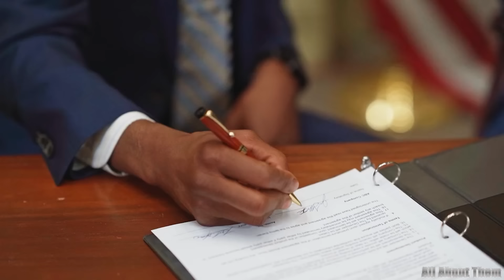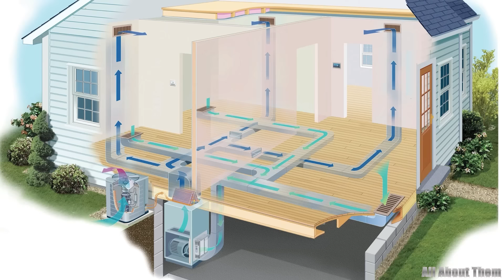Greg Rikaart Lifestyle 2024 | GAY, Houses, Cars, Net Worth, and more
As the sun sets over the glittering skyline of Los Angeles, one name that shines brightly in the entertainment world is Greg Rikaart. Known for his magnetic screen presence and powerful performances, Rikaart has captivated audiences for over two decades. But behind the scenes, there’s much more to his story than meets the eye. In this video, we’re diving deep into the multifaceted world of Greg Rikaart. But it’s not just about the spotlight—Greg’s lifestyle, including his stunning mansion and impressive car collection, reveals a man who embraces the finer things in life. We’ll also delve into his personal journey, including his openness about his sexuality and the role it has played in shaping his public and private life. So get ready to join us as we delve into the career and net worth of Greg Rikaart—one of the most fascinating figures in Hollywood today.